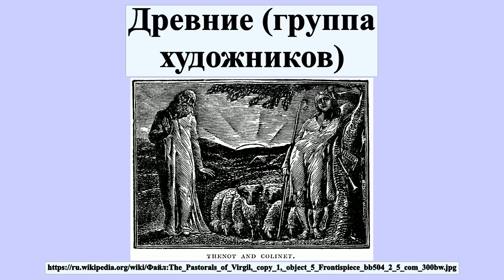Древние (группа художников)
«Древние» — группа английских художников, последователей Уильяма Блейка.История группы началась летом 1818 года, когда молодой художник Джордж Камберленд-младший познакомил Блейка со своим 26-летним учителем — успешным художником и гравёром Джоном Линнеллом .Блейк был тогда в бедственном положении, и Линнелл пообещал помочь ему с работой.Линнелл действительно помог Блейку, уговорив своего домашнего врача д-ра Роберта Джона Торнтона заказать Блейку серию иллюстраций к так называемым «Пасторалям Вергилия» .

Профиль автора: Уильям Блейк (1757–1827) Описание Британский поэт, художник и художник книги (printmaker) Дата рождения/смерти 28 ноября 1757 12 августа 1827 Место рождения/смерти Лондон Лондон Место творчества Лондон Нормативный контроль VIAF: 54144439 ISNI: 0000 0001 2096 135X ULAN: 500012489 RLS: 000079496 LCCN: n78095331 WorldCat Это изображение является точной фотографической репродукцией оригинального двумерного произведения изобразительного искусства. Данное произведение изобразительного искусства само по себе находится в общественном достоянии по следующей причине: Public domainPublic domainfalsefalse Это произведение находится в общественном достоянии в тех странах, где срок охраны авторского права равен жизни автора плюс 100 лет и менее. Вы также должны пометить это произведение как находящееся в статусе общественного достояния в США с помощью одного из шаблонов общественного достояния США. Официальная позиция, занятая «Фондом Викимедиа», заключается в том, что «точные репродукции двумерных произведений изобразительного искусства, находящихся в общественном достоянии, также находятся в общественном достоянии, и заявления об обратном представляют собой нападки на саму концепцию общественного достояния». Для получения подробной информации см. Commons:When to use the PD-Art tag. Эта фотографическая репродукция, следовательно, также считается находящейся в общественном достоянии. Просим учитывать, что в зависимости от местного законодательства повторное использование этого контента может быть запрещено или ограничено в вашей юрисдикции. См. Commons:Reuse of PD-Art photographs.